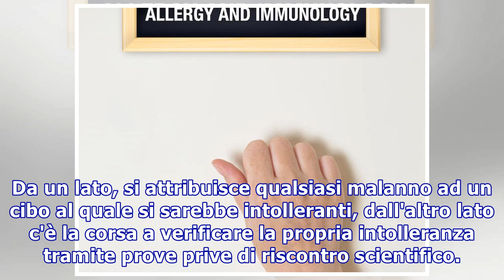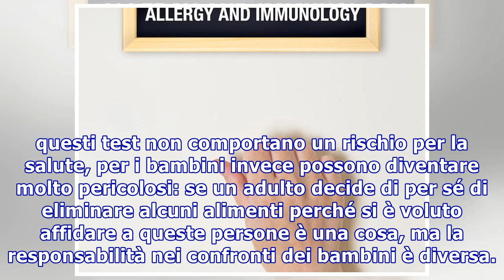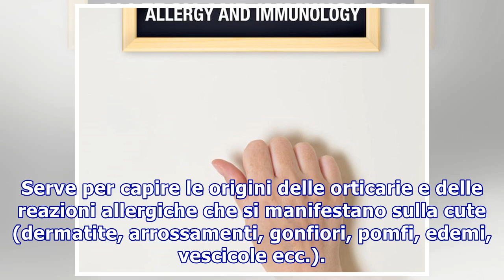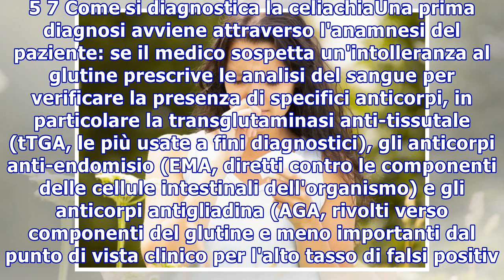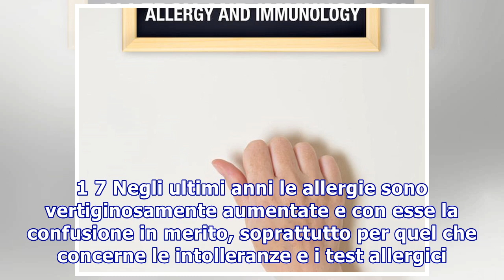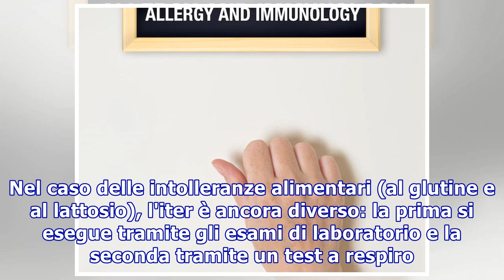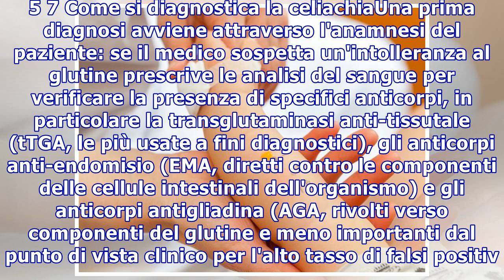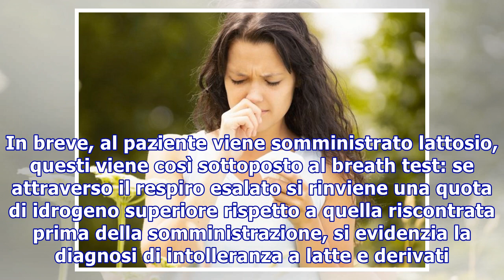Test per le allergie: attenti a quelli falsi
Test per le allergie: attenti a quelli falsi 1 7 Negli ultimi anni le allergie sono vertiginosamente aumentate e con esse la confusione in merito, soprattutto per quel che concerne le intolleranze e i test allergici. Da un lato, si attribuisce qualsiasi malanno ad un cibo al quale si sarebbe intolle...